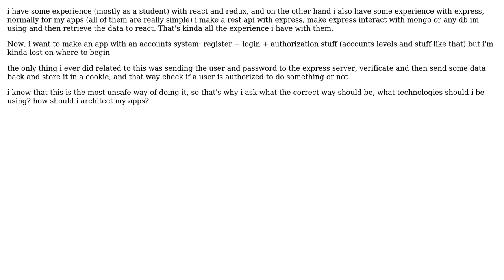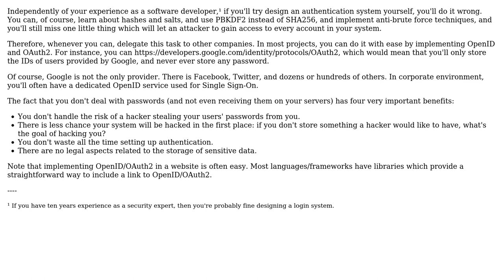Software Engineering: How to make a secure web-app account system?